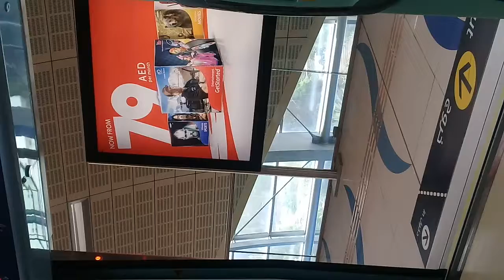Nikhil Hazrat Tower of FGB gold diamond Park